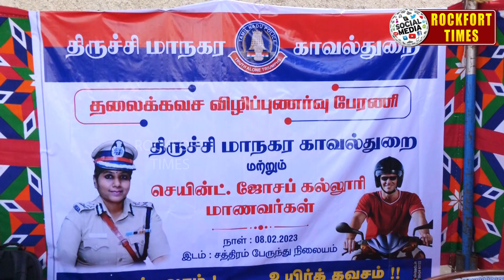விபத்தில்லாத திருச்சியை உருவாக்க பொதுமக்கள் ஒத்துழைக்க வேண்டும் ! - போலீஸ் கமிஷனர் சத்யபிரியா